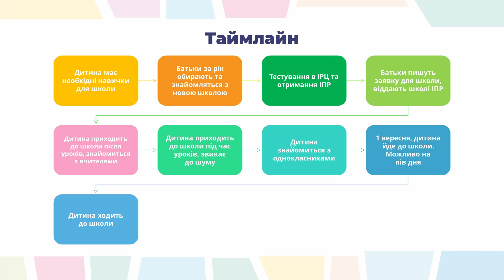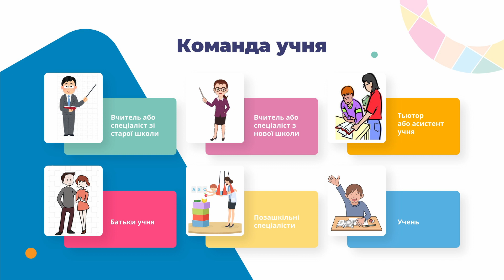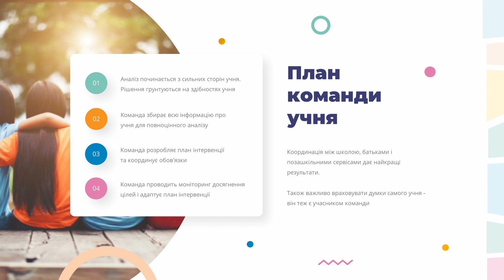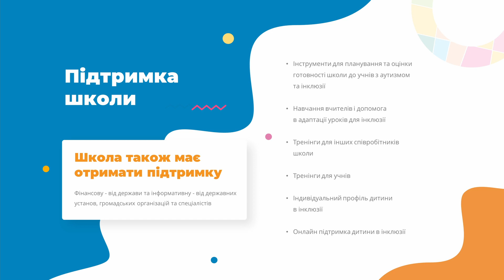І.Сергієнко. Перехід дитини до нової школи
Перехід дитини до нової школи, або ж перехід з молодшої до середньої чи старшої школи, потім до університету - процес складний і потребує певної підготовки. Що потрібно робити батькам та вчителям, аби адаптація до нового середовища та рівня вимог пройшла успішно розповідає директор з розвитку МГО “Дитина з майбутнім” Ірина Сергієнко.